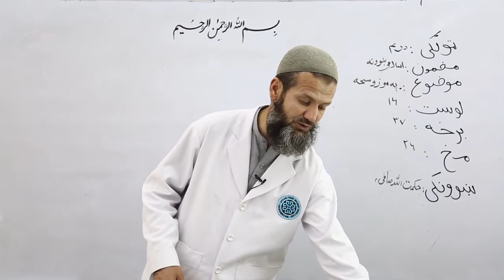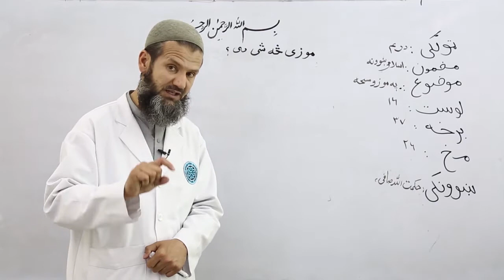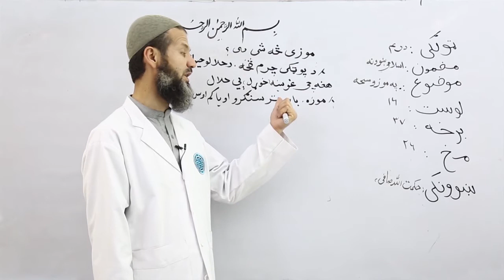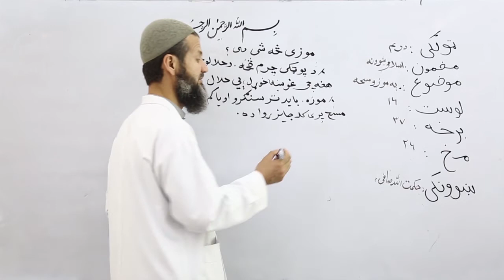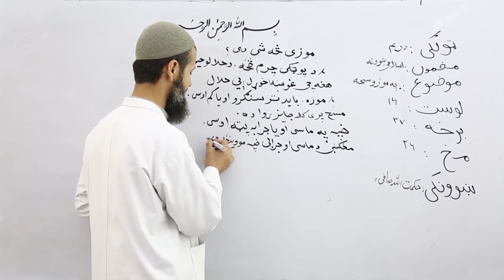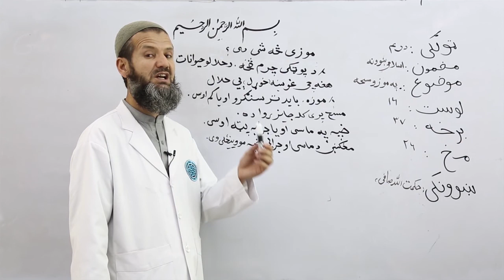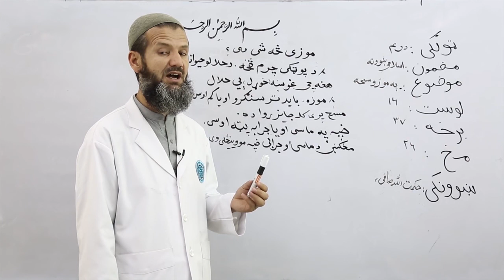دریم ټولګی اسلامی تعلیم او تربیه په موزو باندې مسحه کول قسمت 1